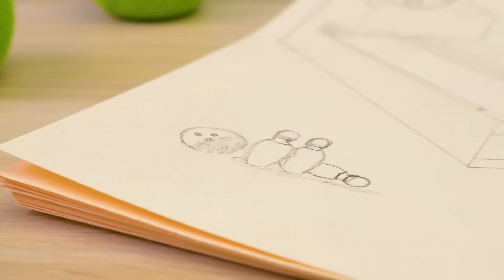How to Make Interactive Bowling Game From Cardboard!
Sue was going to throw an empty cardboard box out, when her slime friend Sam reminded her of the need to recycle things. Cardboard boxes are great for making cardboard crafts! And though that particular box wasn't big enough to make the whole craft out of it, it still inspired Sue to make a craft she was planning to make for a long time. And slime Sam is going to help her!

To make this amazing cardboard bowling game, you're going to need several large pieces of cardboard, a bit of thread, hot glue, a wooden skewer, and a plastic bottle lid. The measurements for the cardboard pieces are given in the video! You need to glue them together. Then attach pieces of thread to the bowling pins (Sue's using mini bowling pins from Sam's collection, but you can use any bowling pins you can find, or even make them yourself!). After that, you'll need to assemble a simple mechanism for bringing bowling pins into their initial position. And don't forget some decorations! Stick them on or draw them with markers. Or both.

When everything is ready, bring some marbles in and you can play! Watch Sam and Sue do it 7:22

Share this idea with your friends, make the craft together, and have fun!

This activity is performed by actors in a controlled
environment. Please use caution if you plan to replicate